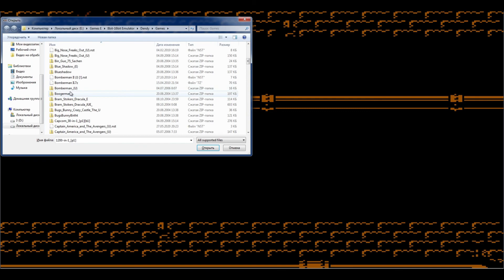Прыгучий профессор:) $ Darkwing Duck Чёрный Плащ №2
Он ужас, летящий на крылья ночи! Он жвачка, прилипшая к подошве преступника! Он - ЧЁРНЫЙ ПЛАЩ!!

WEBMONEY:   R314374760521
PAYEER:     P86806431

друзьями ^_^